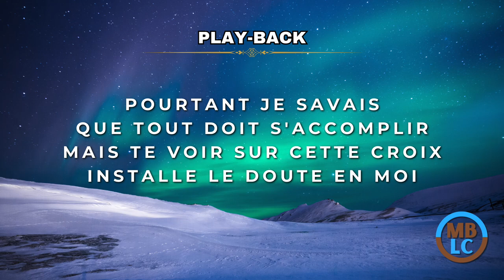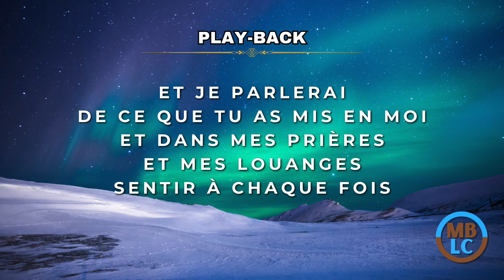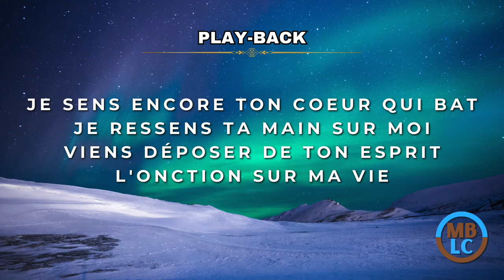Play-Back (avec paroles) - Je sent encore ton coeur qui bat - Tonalité Homme